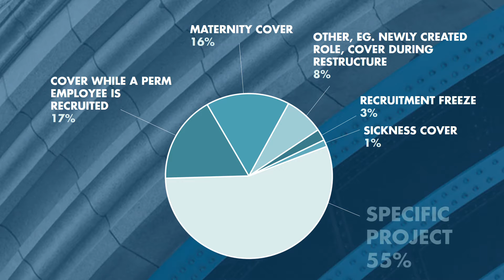Bridging the Gap - Demand for assignments | VMAGROUP